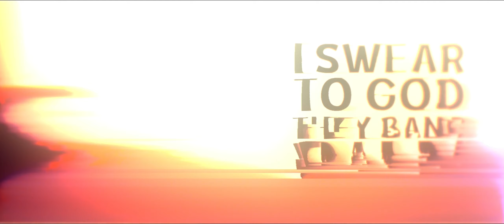KireiHana IC#4 - Ching Cheng Hanji (KireiHana 1st Anniversary)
WARNING !! : This IC is just for fun only, There is no intention to demean or ridicule people or individuals

Anyway. Happy 1 Year Anniversary KireiHana Team

✿ Editor :
Intro : Reeucchi | Pedang + Topi Sawah
Part 1 : Dhiwantara | Sword Art Online Sawah Ver
Part 2 : Harutan | Iklan Tepung Beras Rose Brand + Yi Nian Yong Heng
Part 3 : Billy | Sword Art Online
Part 4 : Vermillion | Konosuba
Part 5 : Icozu | Apa dah, mata mataan
Outro : Awl | Awl doing his thing

✿ Song : Dehao Zhang - Ching Chang Hon Chi
Keep in touch on the following